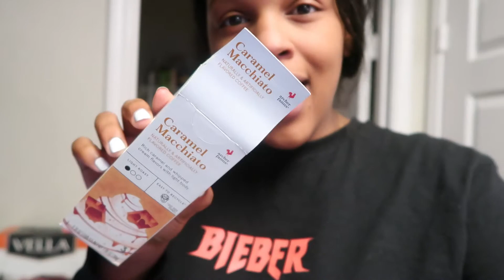WHAT I EAT IN A DAY!!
▵Snapchat➜ Jadejarina
▵‬Instagram➜ jadejarina